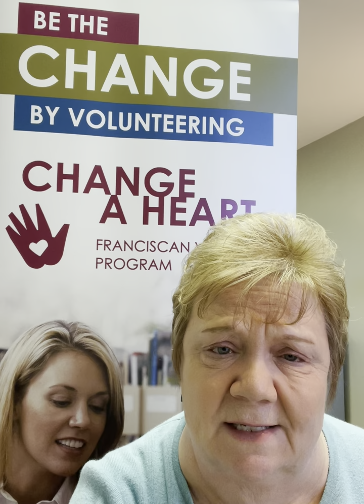Change A Heart volunteer program recruitment is underway!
Change A Heart welcomes women and men who are committed to experiencing service, simplicity, spirituality, and community in the Franciscan tradition. A Change A Heart service year can be challenging and tiring at times, but it is also rewarding and fulfilling. While there is no typical member background, each individual brings a unique story, experience, and history to the program. Interested individuals of all work experiences, educational backgrounds, ethnicities, and residential locations encouraged to apply.